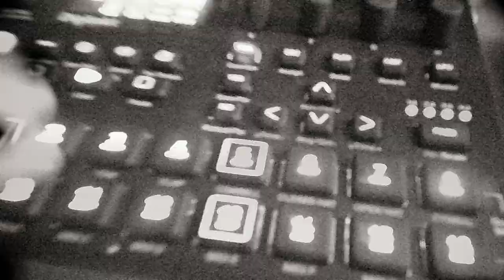ChinaTheCam blackandwhite visuals testvideo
jump into the rabbit hole and look for the VHS recorder, feedback or flashback?

Mein Setup:
Mischpult mit USB/Audio Interface